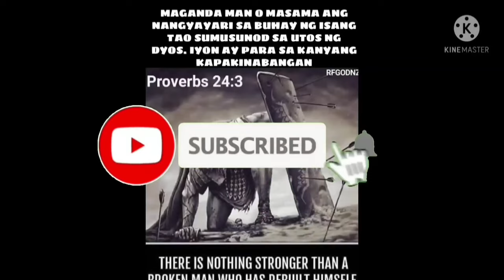salok sa ilog Victoria team Bahog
wala ng anihan at sakahan kaya nangisda nalang sila team bahog